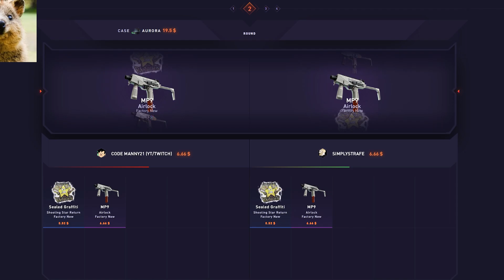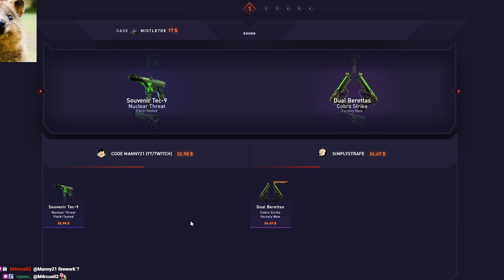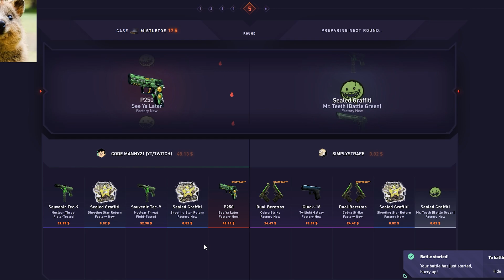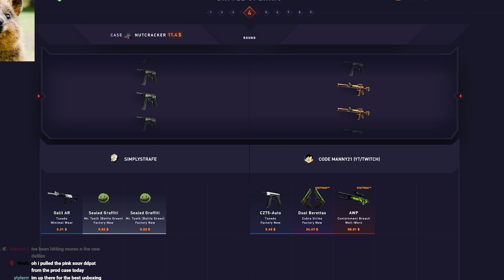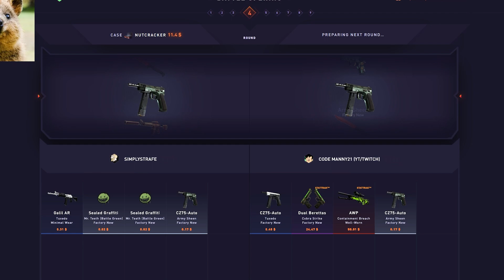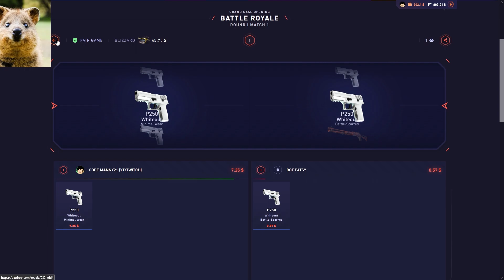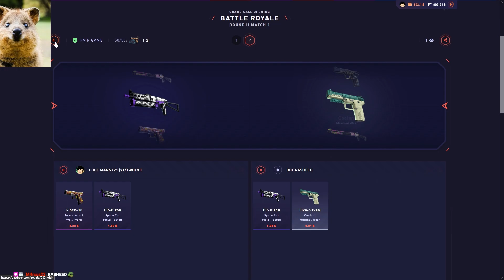THESE CHRISTMAS CASES WERE PAYING!! (DatDrop)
In this datdrop case opening video, these christmas cases were paying...